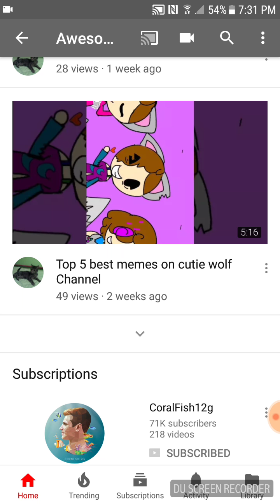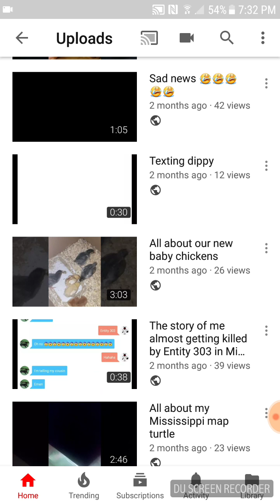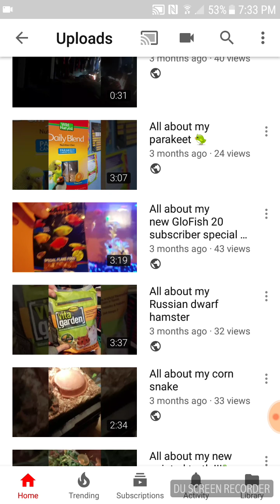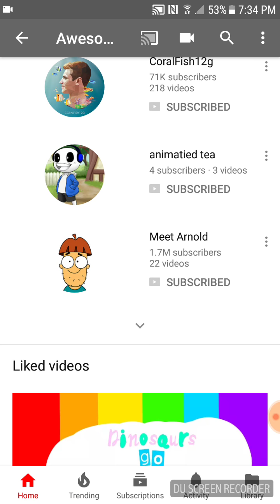Thank you for 40 subscribers 40 subscriber special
Eeeeeeeeeek